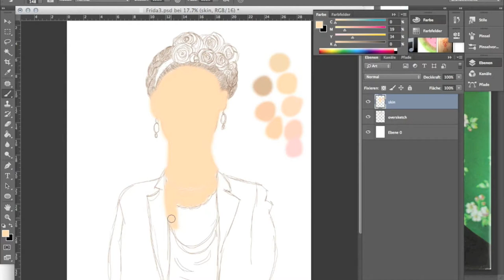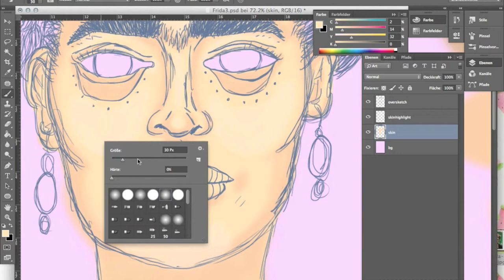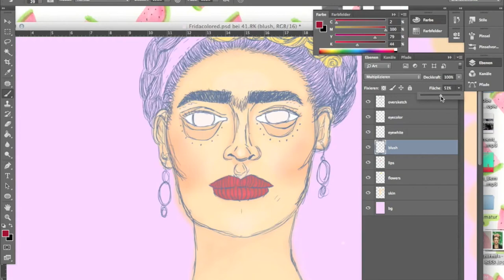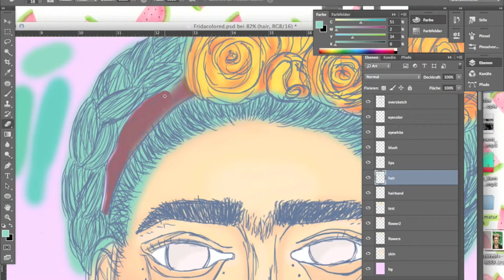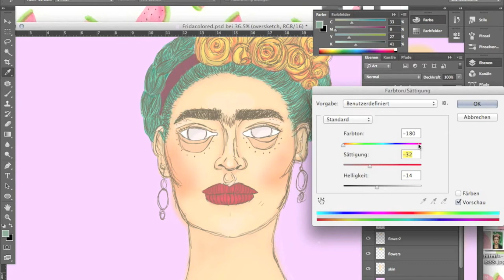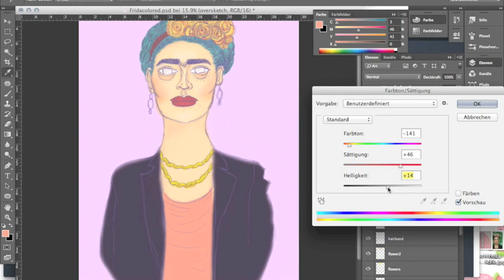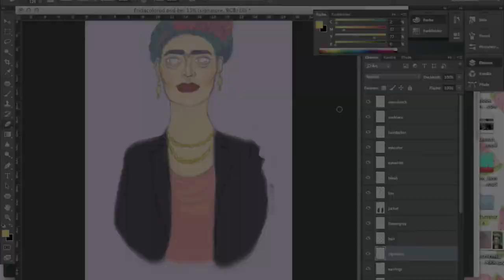♥ DRAW WITH ME ♥ - ♥ FRIDA KAHLO ♥ - COLOR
✿ NEWS : I will have a online shop soon =) ✿
i will sell prints and more

NEWS : I will have a online shop soon =) i will sell prints and more=)

As always thank you for your amazing support and feedback.
Socialmedia: Instagram: UGLYFLEUR

Tools : Wacom Intuos Pen and Touch medium
Time taken ( Sketch and coloring ) : 4hrs +/-